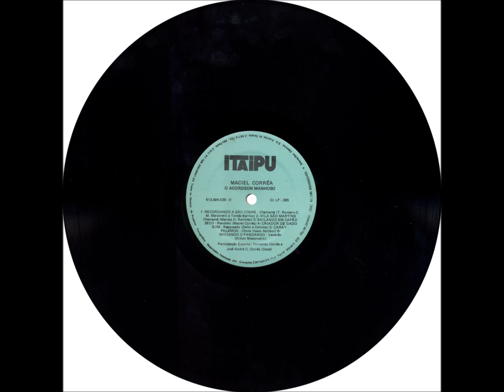Chamamé - B1 - Recordando a São Cosme - T. Romero, C. M. Marzoratti e Tomás Barrios - Maciel Corrêa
Maciel Corrêa - O Acordeon Manhoso LP - 1987 - Solo Instrumental Masculino - Acordeom